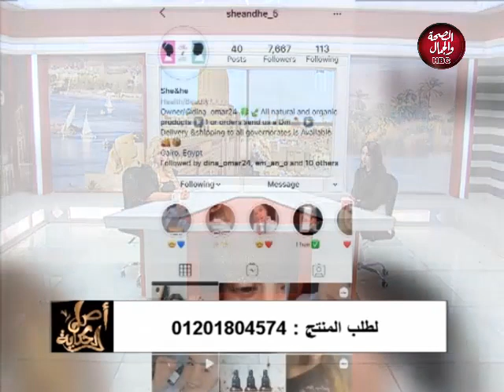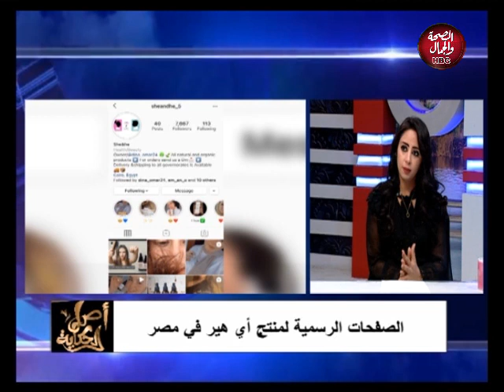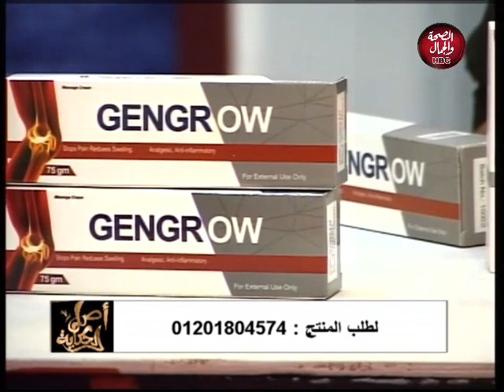أصل الحكايه | لقاء خاص مع الوكيل الحصري لمنتج Eye hair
برنامج | أصل الحكايه
يقدمه : هند محمد
في ضيافتها : دينا عامر الوكيل الحصري لمنتج Eye hair

قناة_الصحة_والجمال# برامجنا